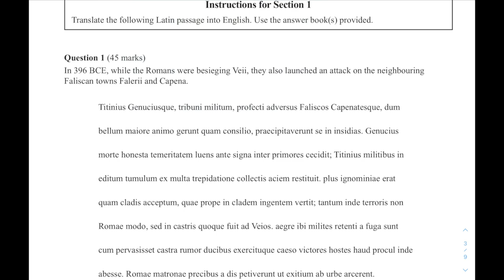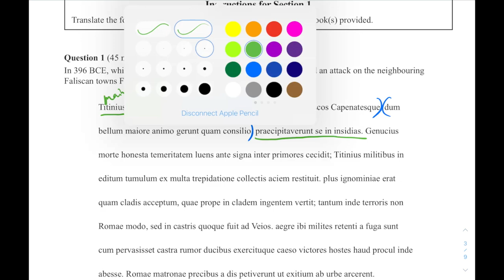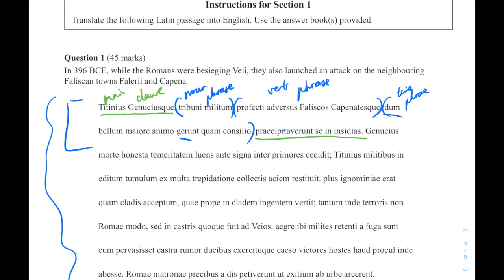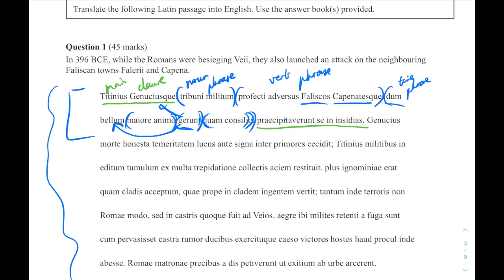How to prepare for the VCE LATIN exam - 99.95 (2020) and 45 raw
Hope you guys had a good weekend! SPQR boys.

Hi everyone! I'm Darren, a first year medical student studying at Monash University in Australia. Bringing out the big guns with this Latin video. Enjoy!

Timestamps:
00:00 Intro
01:34 My exam timings
03:01 The Unseen
10:16  Comprehension + Poetry
13:01 The Essay